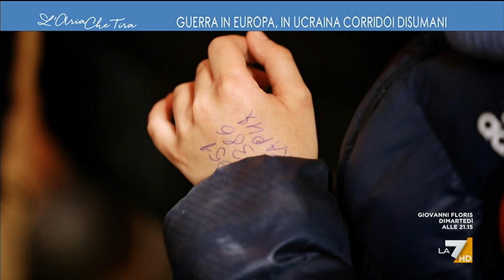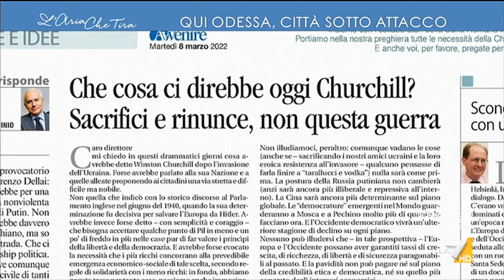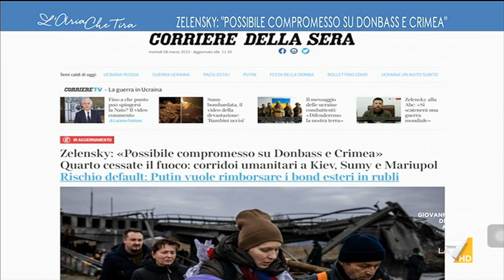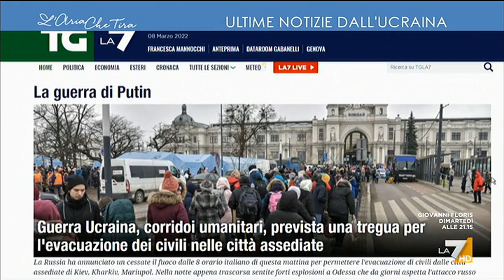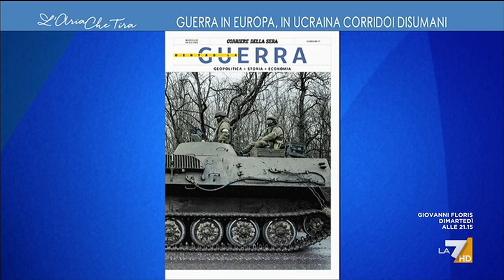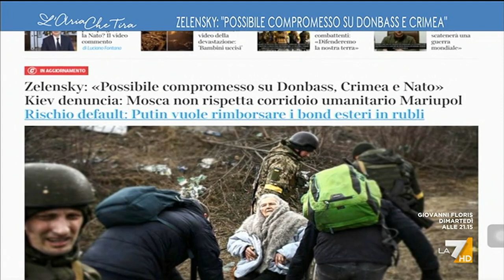L'Aria Che Tira 08/03/2022